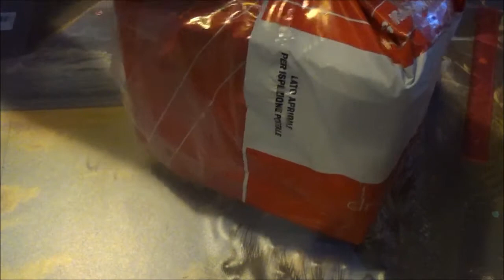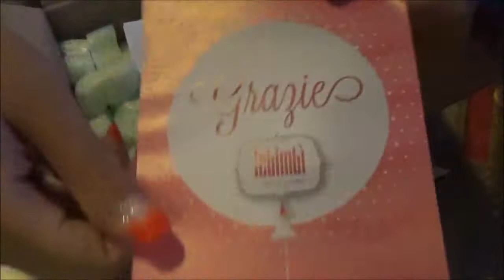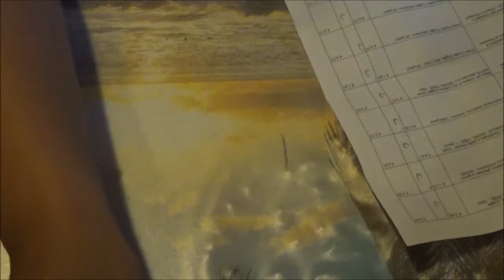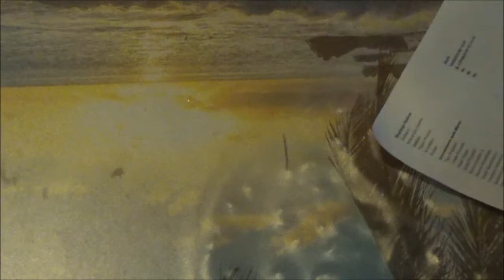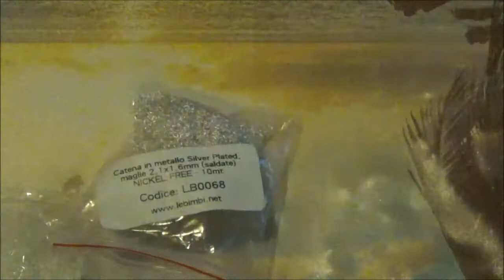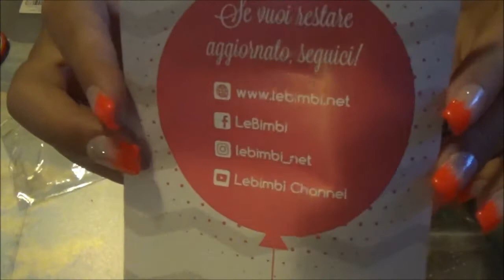Video Haul Le Bimbi